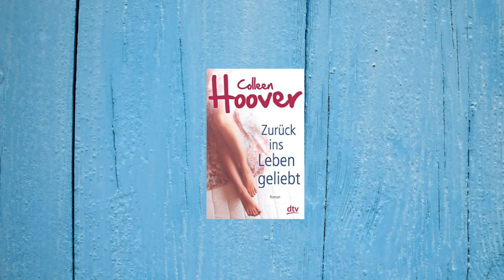[Frischfleisch] Neuerscheinungen Juli 2016 #3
Der abschließende 3. Teil für Juli :)

Ask.fm: ask.fm/BlutsBuecher
Skype: Niteblizzard oder Daniel von BlutsBücher